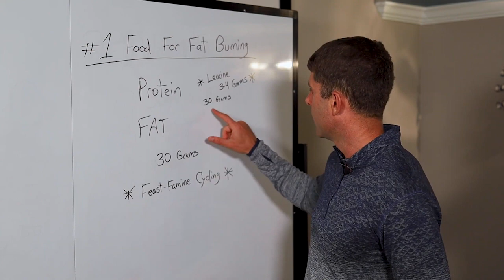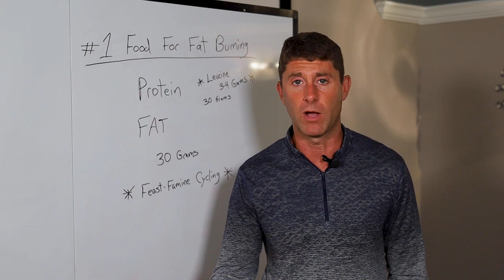What Is The Leucine Threshold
If you've wanted to get into shape and had fad diets thrown at you, Dr. Jockers will give you the scientific evidence to support you in your journey as you get your insulin and blood sugar levels low, burn that fat, and lead a healthy life.